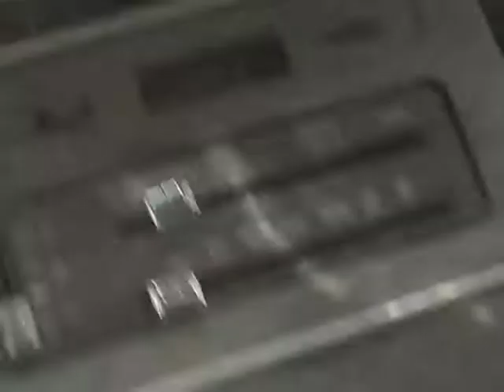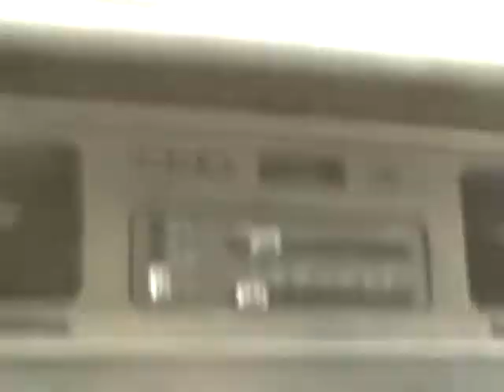july 08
more fun